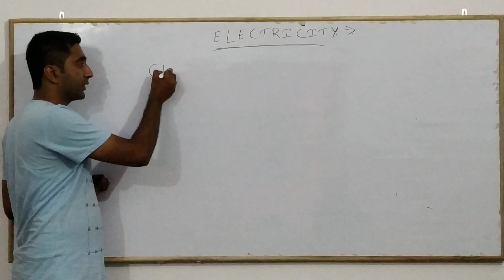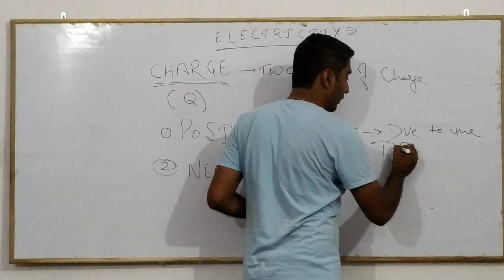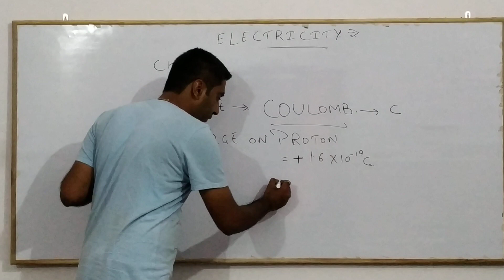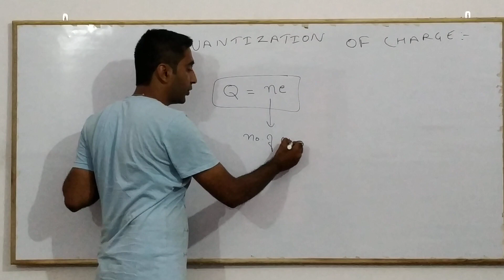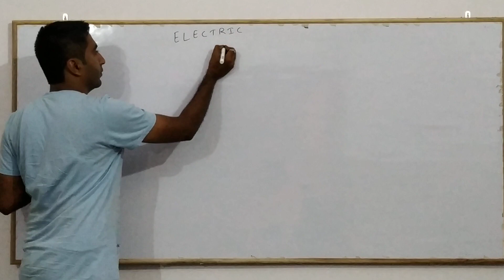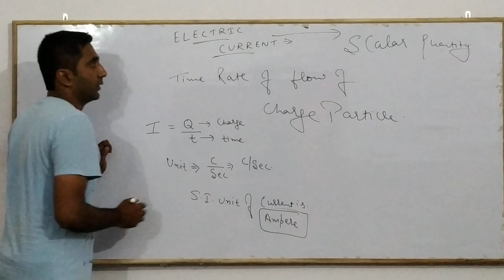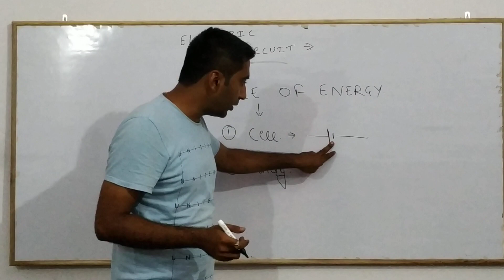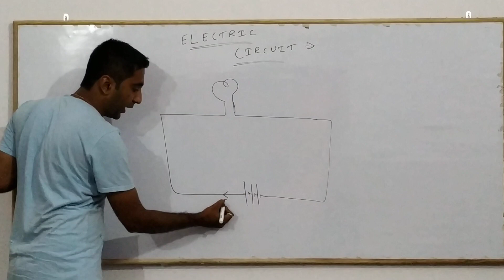ELECTRICITY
CLASS 10